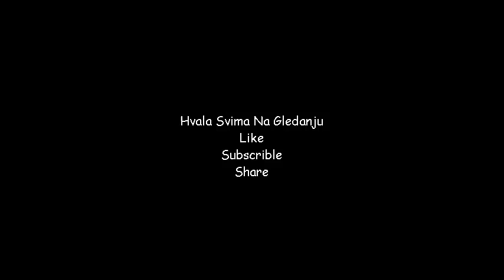Torcida Old School - 20 Legenda Hajduka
Hvala svima koji pogledaju

20 Legenda Hajduka  :
Alen Bokšić
Bernard Vukas
Božo Nedoklan
Dragan Holce
Frane Matošić
Ivica Hlevnjak
Ivica Šurjak
Ivo Bego
Jozo Matošić
Jurica Jerković
Leo Lemešić
Ljubo Benčić
Milan Rapić
Nikola Gazdić
Petar Nadoveza
Vinko Cuzzi
Vladimir Beara
Vladimir Kragića
Zlatko Vujović
Šime Raunig